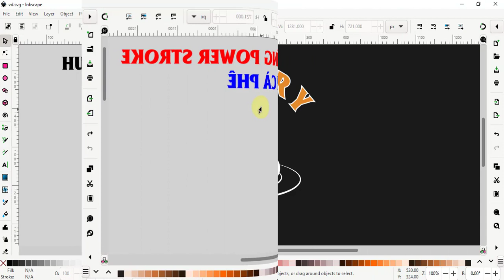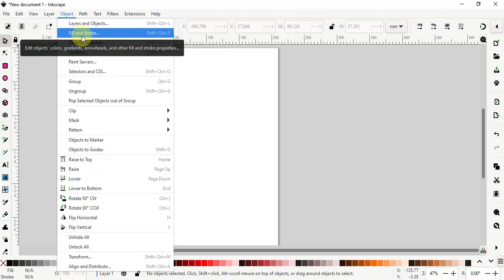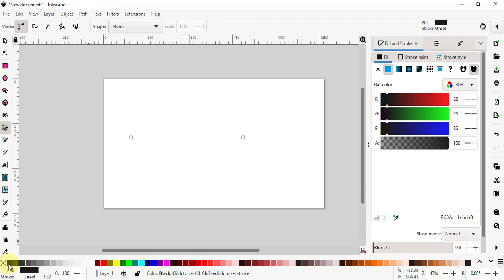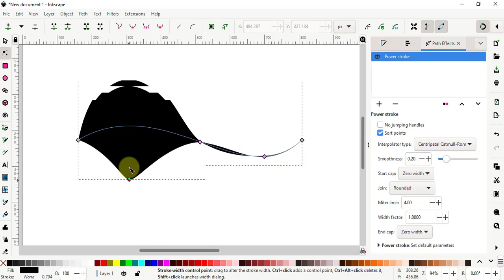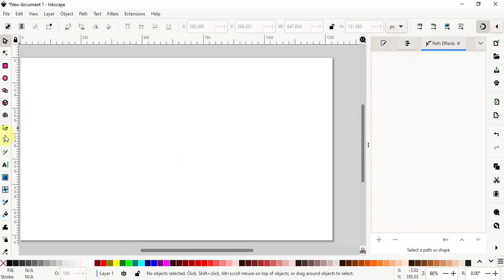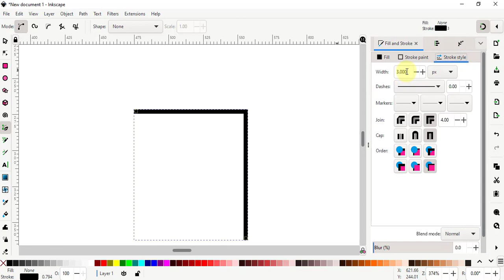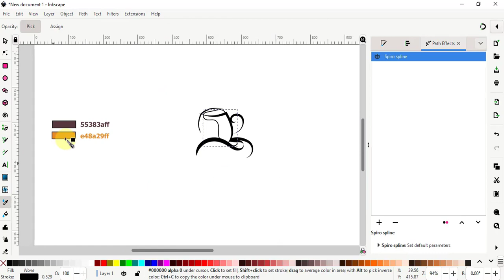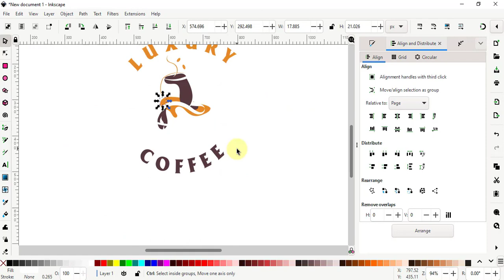✅Inkscape Cơ Bản✅Hướng Dẫn Hiệu Ứng Power Stroke_Thiết Kế Logo Trừu Tượng Ly Coffee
Trong video này, mình sẽ chia sẻ kiến thức Inkscape cơ bản: hướng dẫn các bạn hiệu ứng đường dẫn Power Stroke trên inkscape, đồng thời hướng dẫn các bạn sử dụng hiệu ứng power stroke thiết kế logo trừu tượng ly coffee đơn giản, giúp cho các bạn có thêm nhiều ý tưởng trong thiết kế đồ họa. Ứng dụng Inkscape hoàn toàn miễn phí, thỏa mãn tiêu chí nhanh, đẹp, thao tác đơn giản và miễn phí khi sử dụng.

Các mốc thời gian quan trọng trong video:
00:00 Giới thiệu, thiết lập môi trường thiết kế
02:26 Hướng dẫn nhanh hiệu ứng power stroke
06:44 Thiết kế logo trừu tượng ly coffee